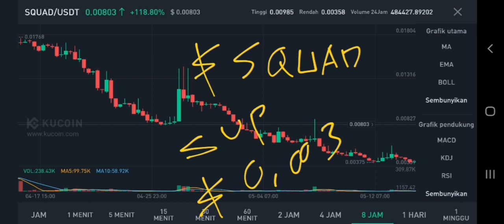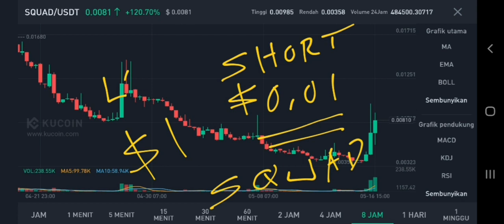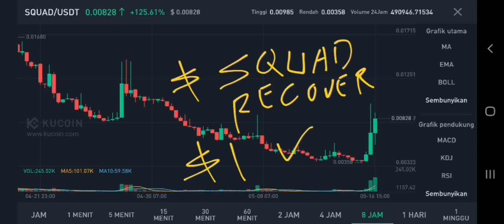SQUAD COIN TO THE MOON‼️ SUPERPOWER SQUAD PRICE PREDICTION $1 IS REAL⁉️ GREEN LIGHT AFTER NEW LOWS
squad coin pump